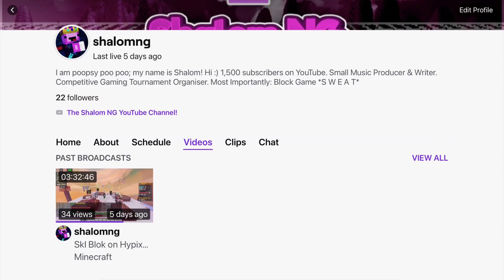Dominating A BedWars Tournament (MCMayhem S6)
THIS SEASON’S WINNERS!:

Shaz [ME!]
BACKFLIPFISH96
slickexe
Dr Regi

Well done guys! :D
Hi!! Im Shalom NG :D
Hope you all enjoy the gaming content I do on this channel, Ive obviously been work hard to slowly growing these past 3 years and for hopefully more years to come!
Your probably on my channel after watching a Minecraft or Fortnite video on my channel. If yo8u are into that kind of content, its going to be worth it! trust me :)
I OWN and LEAD a gaming team/clan named BOLT!

Fortnite Supporter Creator Code: Thunder